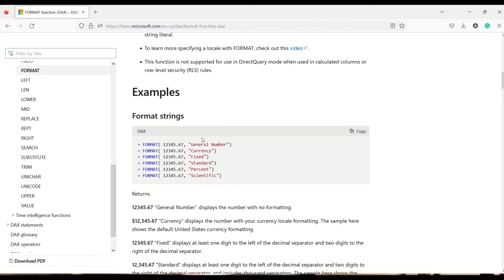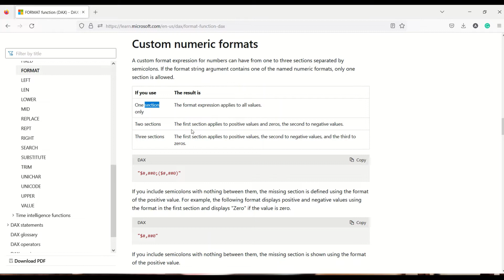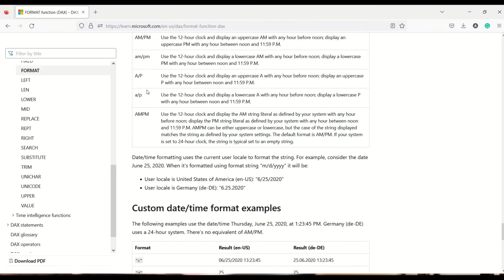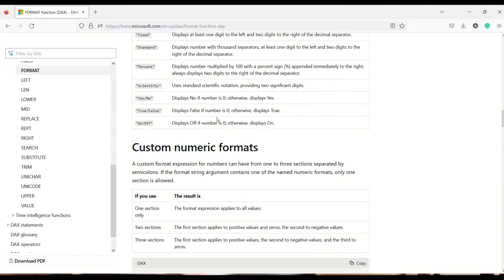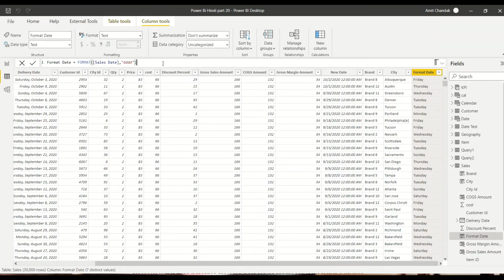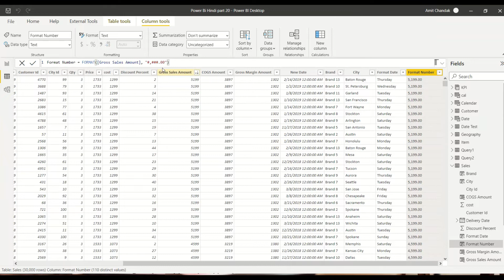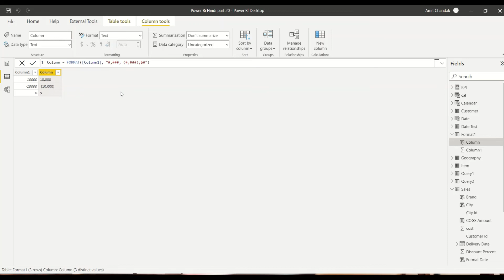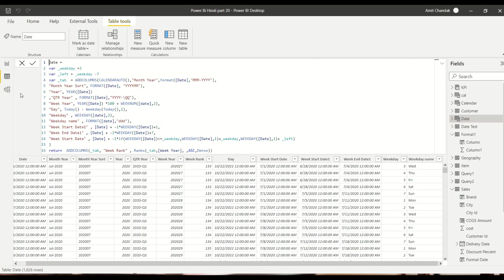सीखें Power BI हिंदी में- अध्याय 46: Power BI DAX- Format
Power BI Format, DAX Format, PL 300 Concepts

00:00 Introduction
00:13 DAX Format
03:00 Format Date
08:00 Format Number
11:30 Column Tools Format
12:00 Property Pane Format

DAX UNICHAR, Power BI UNICHAR, UNICHAR, Conditional Icon formatting
सीखें Power BI हिंदी में- अध्याय 45: Power BI DAX- UNICHAR - Use for Conditional Icon formatting

1. Creating Financial Calendar - From Any Month
2. Any Weekday Week - Start From Any day of Week
3. Week That Resets Yearly
4. Traveling Across Workdays - What is next/previous Working day
5. Date as Dateadd - Decoding Date and Calendar 5-5 - Power BI Turning 5 Celebration Series

Power BI — Year on Year with or Without Time Intelligence
Power BI — Qtr on Qtr with or Without Time Intelligence
Power BI — Month on Month with or Without Time Intelligence